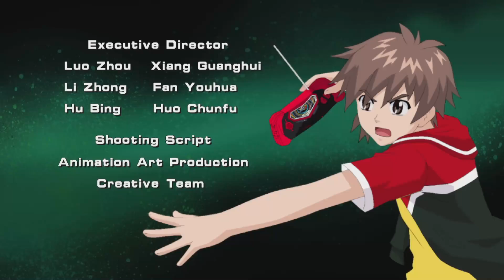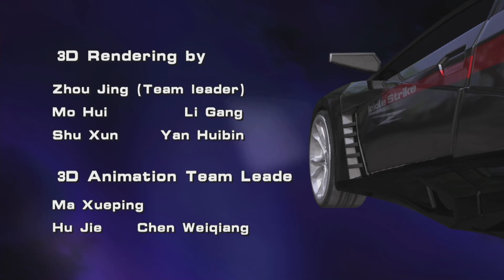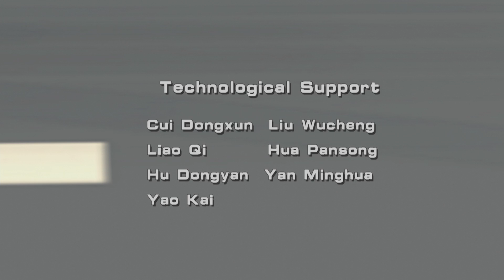雷速登闪电冲线3 - Flash & Dash S_23